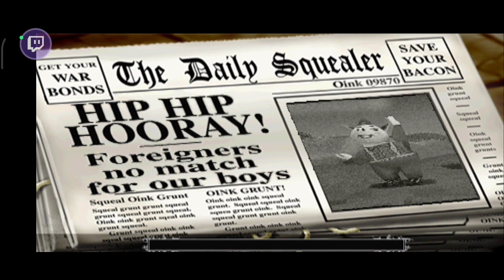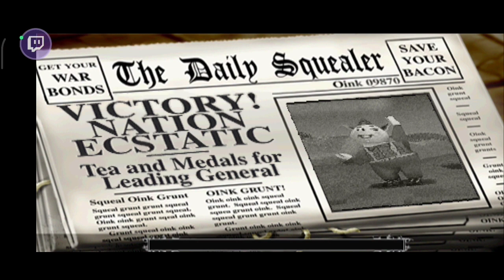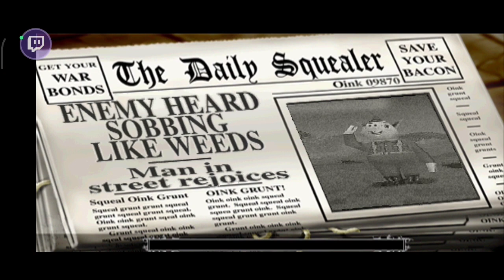Vepřové hlavy útočí ! Hrej a chraň své prasátka ještě dnes. Hogs of War Mobile | #2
For The Horde games. Android game.

Mobilní Hry.

Hogs of War gameplay.
Házecí hra na mobil zdarma 😻.
Je to stará hra ještě na PS1, ale dnešní době přes Duckstation lze hrát na mobilů i v terénu.
Stačí sehnat android Gamepad a hrej 🤤.
Je to těžká hra když minete tah a netrefite se.
Nostalgie prostě.

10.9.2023